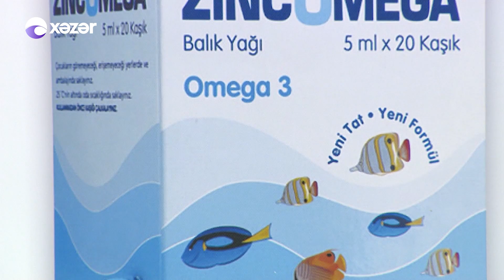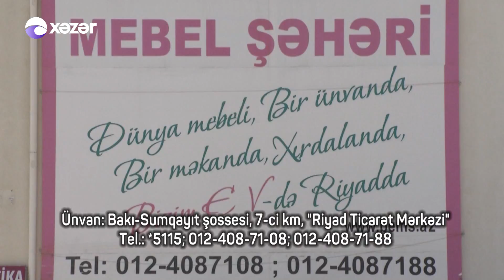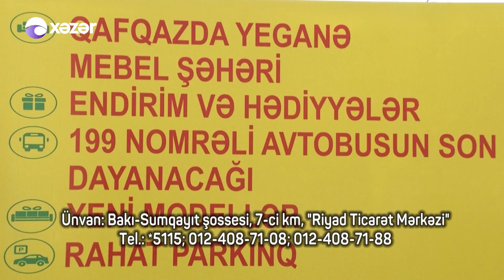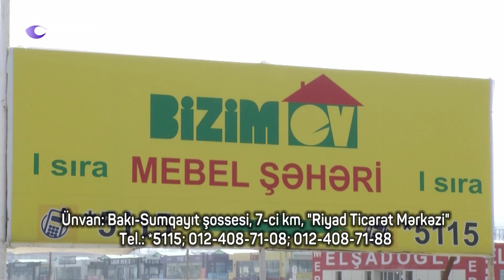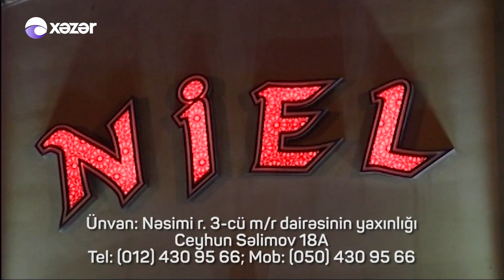Nəsib Olsa Pərviz Abdullayev Yozalan 10.02.2017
Nesib Olsa Perviz Abdullayev Yozalan 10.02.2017 Azərbaycanda ilk dəfə olaraq ən böyük, möhtəşəm, əyləncəli şou proqram “Nəsib olsa” verilişi “Xəzər TV” nin ən iddialı və baxımlı verilişləri arasında elə ilk yayımından yer alıb. Uzun müddətdir efirdən ayrı düşən journalist Nəsib Nurun aparıcısı olduğu proqram möhtəşəm qonaqları və şou proqramları ilə efirdə olur. Proqramda dəvət olunan məşhurların şəxsi həyatı və yaradcılıq işləri ilə bağlı maraqlı söhbətlərini dinləyərək dincələ bilərsiniz. Canlı ifalar, oyunlar, maraqlı etiraflarla ekranlarınızın ən pozitiv axşam şousu “Nəsib Olsa” verilişi hər həftənin cümə axşamı saat 22:00-da ailənizin Xəzərində!!